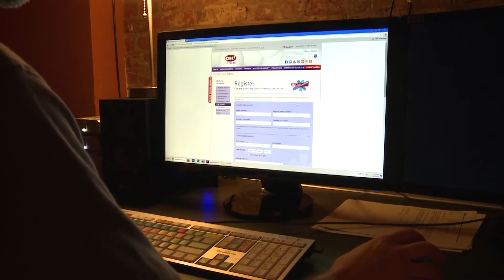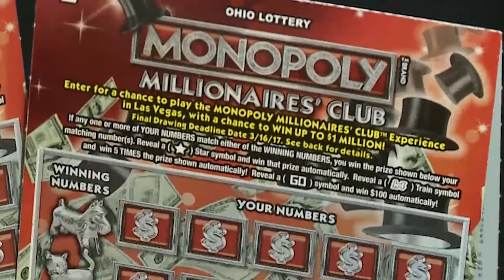In the Know April 2016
Get the scoop on our newest games and promotions on In the Know!